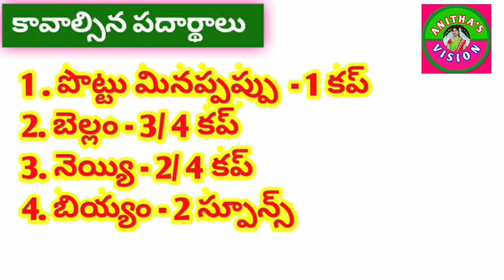Bellam sunnundalu ||బెల్లం మినప సున్నుండలు|| Minapa sunnundalu Recipe in Telugu || Urad Dal laddu